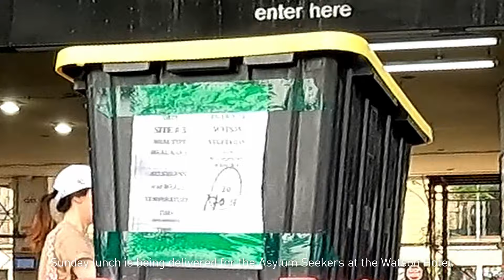Sunday Lunch Arrives for Asylum Seekers at the Watson Hotel - May 19, 2024